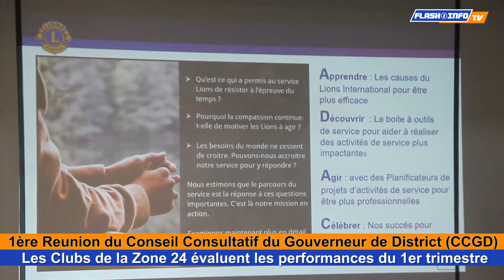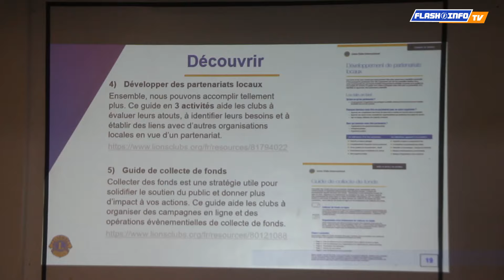1er CCGD DE LA ZONE 24 POUR LE MANDAT 2024-2025